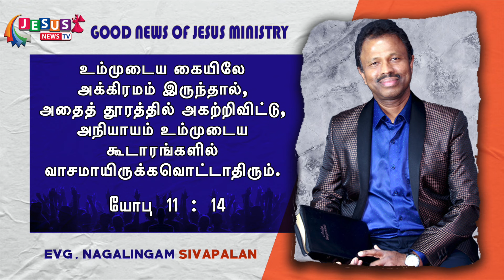Tamil Music Popular | N. Sivapalan | Tamil Christian Messages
Face Book: Palan Jeshuran
Message by: Eva. Nagalingam Sivapalan (Jeshuran)

மாசில்லாத வாழ்வு | N.Sivapalan | Christian Message | Episode 398 | Gnj Music